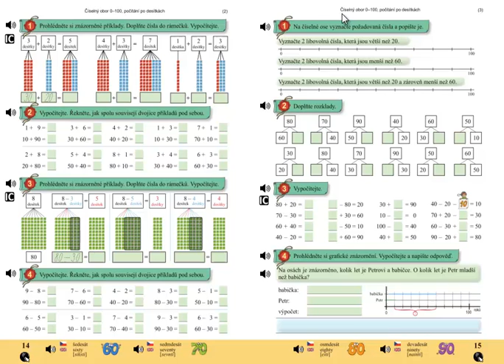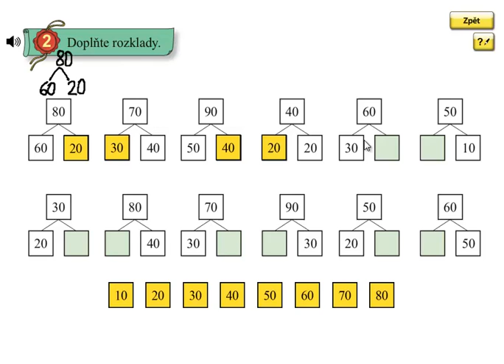Matýskova matematika 5.díl, strana 15, cvičení 2